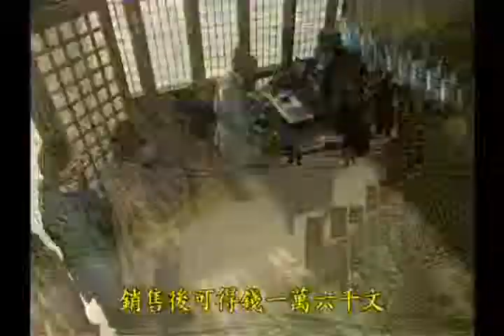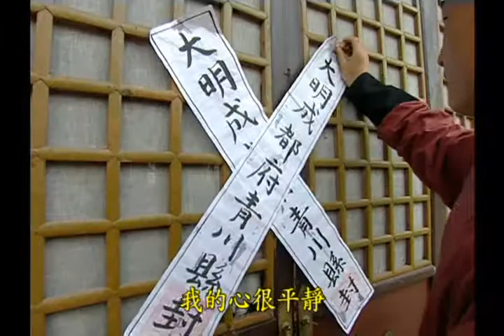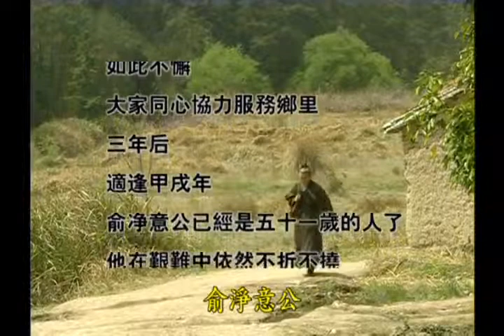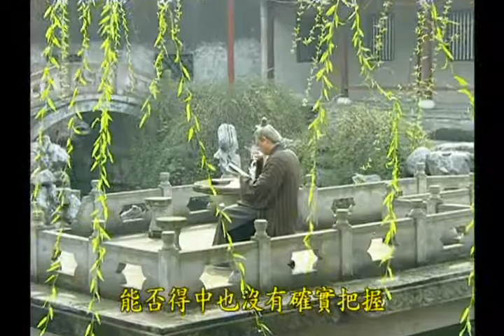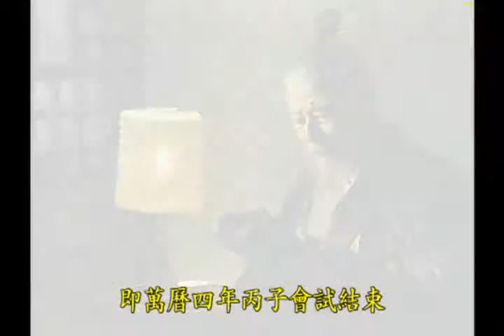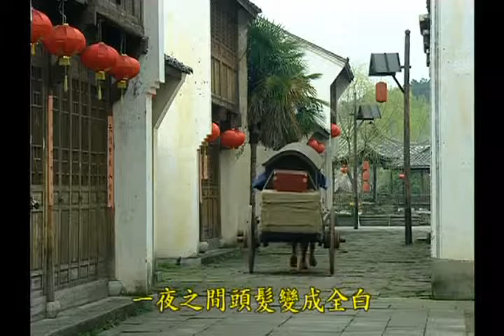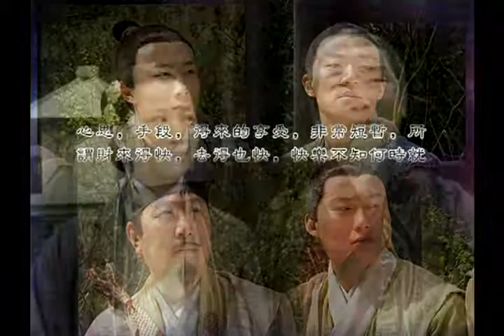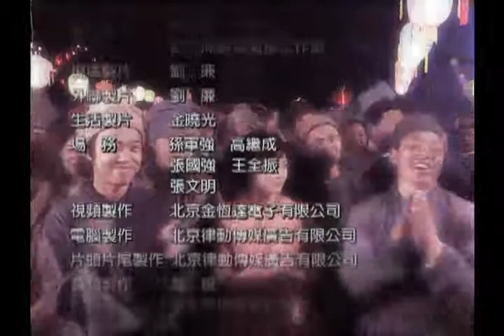俞净意公遇灶神记 8)